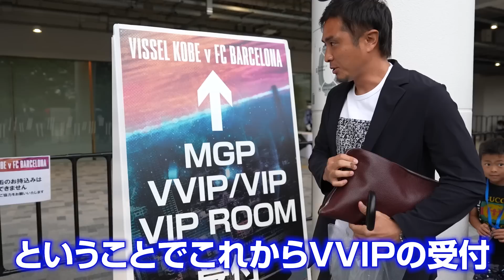【感動】ありがとうアンドレス!ヴィッセル神戸vs古巣バルセロナ!イニエスタの勇姿に鳥肌止まらなかった...!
【Andres Iniesta 選手】